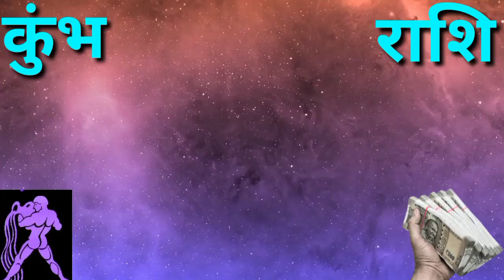कुंभ राशि 9 सितंबर 2021| Aaj ka kumbh rashifal| kumbh rashi 9 september 2021| Kb Rashifal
कुंभ राशि 9 सितंबर 2021| aaj ka kumbh rashifal|
Kumbh rashi 9 september 2021| KB Rashifal

Kumbh rashi ke bari main batayen
Aaj ke rashi bataiye
कुंभ राशि के बारे में
9 tarikh guruwar
9 tarikh brahaspatewar
Kumbh rashi ke jaankari
कुंभ राशि वाले
Aaj ki kumbh rashi kya hai
Kumbh rashi ke bare mein
Kumbh rashi ke bare mein batao
9 tarike ka rashifal
Rashifal dikhaiye
Rashifal bataiye
9 tarike ki rashi
Kumbh rashi bhavishya
9 september kumbh rashi
Kumbh rashi ke bare mein janna hai
Kumbh rashifal
Aaj ka rashifal
Kumbh rashi
9 tarike ki
Kumbh rashi aaj ki tarike
Aaj ka rashifal kya hai
कुंभ राशि भविष्य
Aaj ka rashifal kumbh rashi
Rashifal dikhaiye
9 tarike kumbh rashi
9 tarike kumbh rashifal Ke bare main batayen
Aaj ka kumbh rashifal
Aaj ka rashifal dekayen kaisa hai
Kumbh rashi guruwar
Kumbh rashi brahaspatiwar
राशिफल बताओ
Aaj ki rashi
Aaj ki kumbh rashi bataiye
Ke bare main batayen
Kumbh rashifal aaj ka
Aaj ki kumbh rashi ke bari main batayen
Kumbh rashi ki bare jankari
9 की जानकारी
9 september kumbh rashi ka rashifal
Kumbh rashi 9 tarikhe
Aaj ki kumbh rashifal
Aak ka kumbh rashifal bataiye
9 september ke bare main batayen
Aaj ka kumbh rashi
Kumbh rashi ka aaj ka bhavishya
9 september 2021 singh rashi
Aaj ki rashi bataiye
9 september ka kumbh rashi ka rashifal
आज की कुंभ राशि 9 2021
Rashifal dikhaiye
Rashi dikhaiye
राशि आज की
राशि बताइए
9 september 2021 ka singh rashi
9 tarike ki kumbh rashi
Kal ki kumbh rashi
Aaj ki guruwar rashi
Aaj ki rashi
9 september 2021 kumbh rashifal
9 september kumbh rashifal
9 september ki kumbh rashi
Aaj ka din kaisa hai
Aaj ki kumbh rashi ka
Guruwar kumbh rashi
Brahaspatiwar kumbh rashi
9 september 2021 singh rashifal
9 tarikh ki kumbh rashi
September ka rashifal
9 september ko kumbh rashifal
Kumbh rashi 9 september
9 tarikh ko kumbh rashi
Kumbh  2021
aaj ki rasi bataiye
Kumbh rashi walon ka aaj ka rashifal
Kumbh rashi ke bare mai janna hai
Kumbh rashi 9 september 2021
Aaj Ka Rashifal kumbh Rashi ka
9 september 2021 kumbh Rashi
Aaj  kumbh Rashi kya hai
Kumbh Rashi 2021 guruwar
Kumbh rashifal
9 september kumbh Rashi 2021
9 september kumbh rashifal
9 september 2021 kumbh Rashifal
Kumbh Rashi  walon ka aaj ka
9 september ka rasifal
कुंभ राशि
Kumbh
Rashifal today
9 सितंबर  कुंभ राशि
9 September ka news
9 September rashifal
9 September Ka Rashifal
9 September ka kumbh Rashi
Kumbh Rashi 9 September  ki
Kumbh Rashi Ka Rashifal
Kumbh Rashifal
KB rashifal
Kumbh
Rashi
Aquarius
DLR Rashifal
Astro samadhan